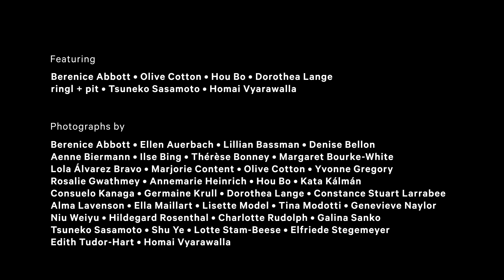New Woman Behind the Camera | Met Exhibitions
The New Woman of the 1920s was a powerful expression of modernity, a global phenomenon that embodied an ideal of female empowerment based on real women making revolutionary changes in life and art. Featuring more than 120 photographers from over 20 countries, this groundbreaking exhibition explores the work of the diverse "new" women who embraced photography as a mode of professional and artistic expression from the 1920s through the 1950s. During this tumultuous period shaped by two world wars, women stood at the forefront of experimentation with the camera and produced invaluable visual testimony that reflects both their personal experiences and the extraordinary social and political transformations of the era.

The exhibition is made possible in part by the Horace W. Goldsmith Foundation, The Daniel and Estrellita Brodsky Foundation, and the National Endowment for the Arts.

It is organized by the National Gallery of Art, Washington, in association with The Metropolitan Museum of Art, New York.

Video produced by the National Gallery of Art, Washington.